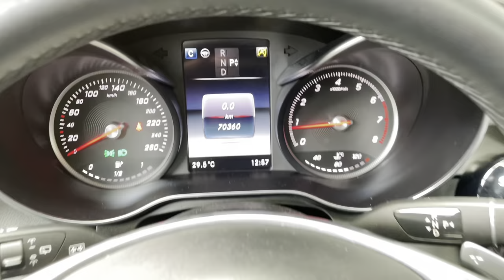Mercedes Benz GLC 250 4MATIC